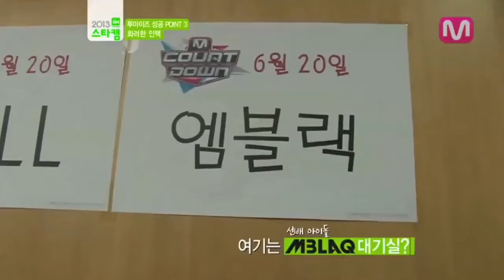130702 2EYES MNET 와이드 연예뉴스 스타캠 1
130702 2EYES MNET 와이드 연예뉴스 스타캠 영상입니다! : )